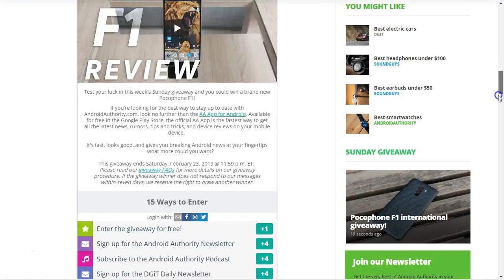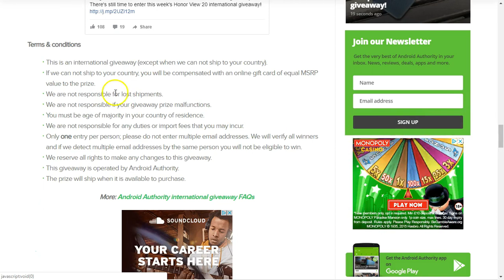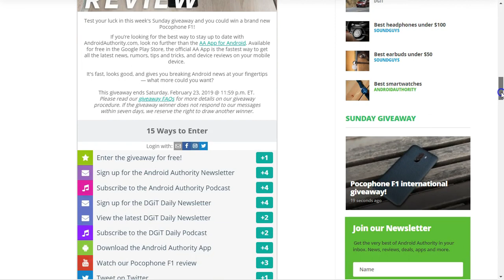ANDROID AUTHORITY GIVEAWAY POCOPHONE F1 SMARTPHONE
This video covers the current giveaway competition that Android Authority are currently running for the Pocophone F1 smartphone.
 Android Authority is a hugely popular YouTube channel with 3.2m subscribers.

This is not a review of the Pocophone F1 smartphone but instead notification of the giveaway that Android Authority is currently running.

Good Luck!